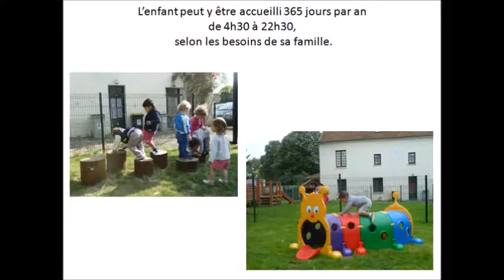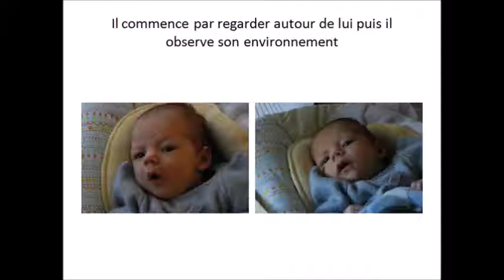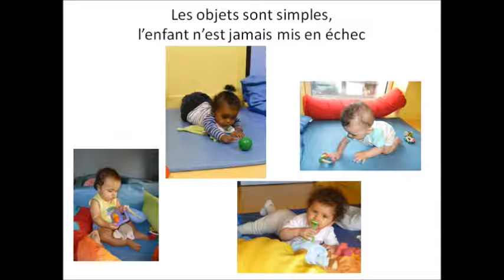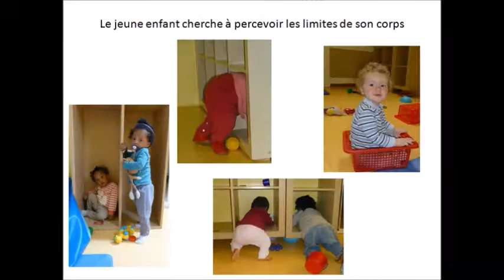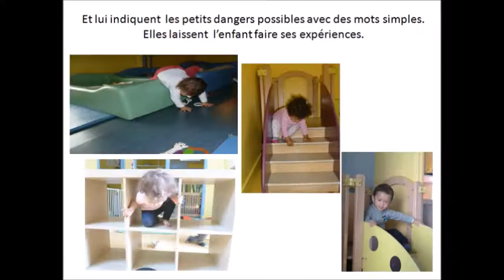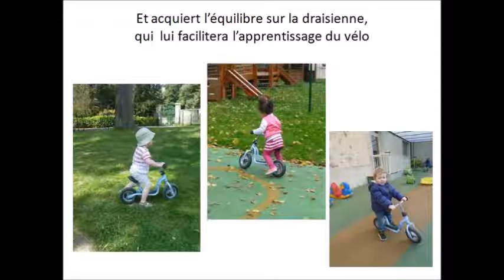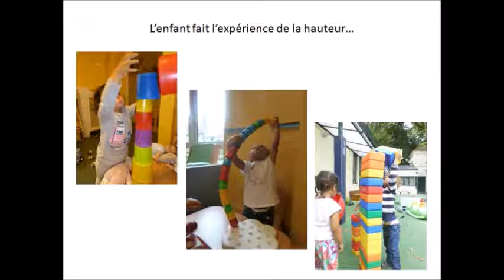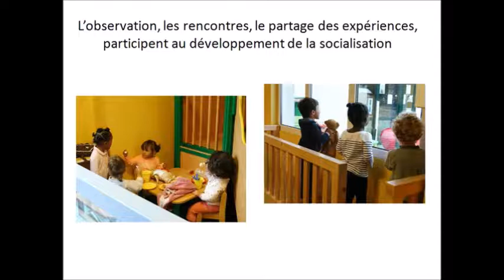Je joue donc je pense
Observations pédagogiques de l'enfant de 0 à 3 ans à la crèche les PTITS AVIONS "l'escale de Chennevières"